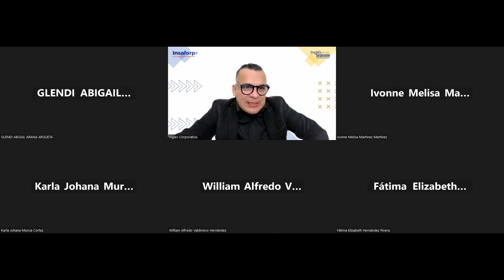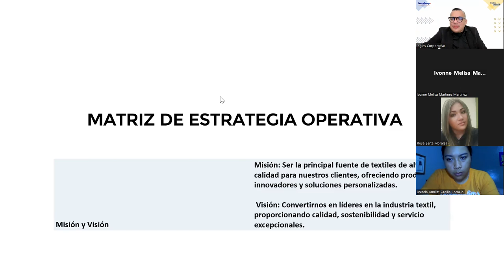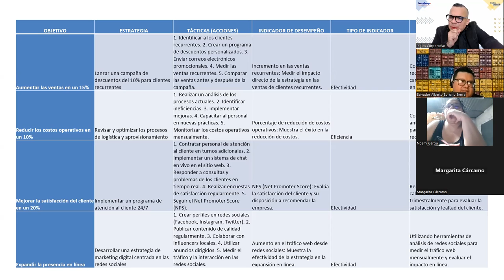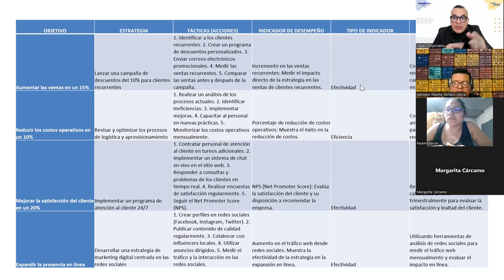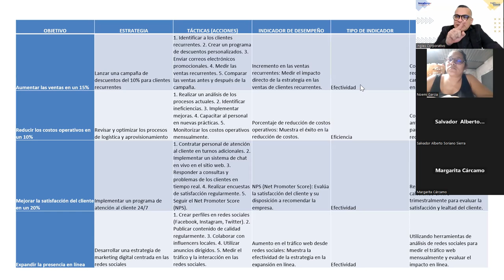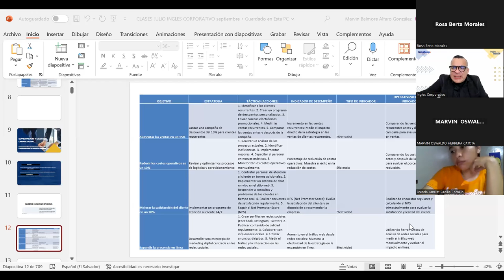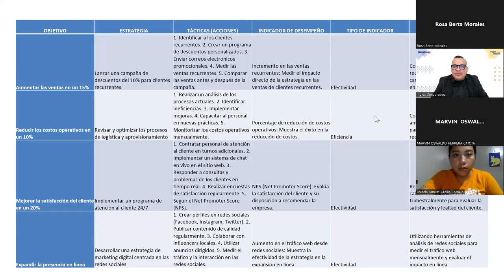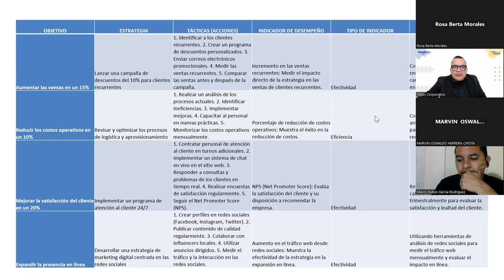SESION9-20-09-2023-GESTIÓN-02-8-9-PM-09-23-ALFARO-Estructura y contenido de un plan de negocio-efect